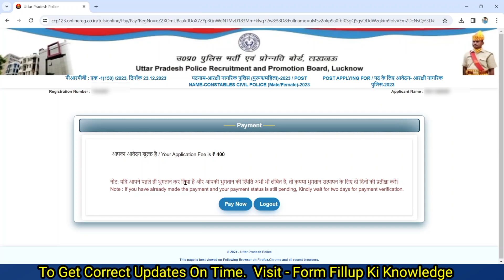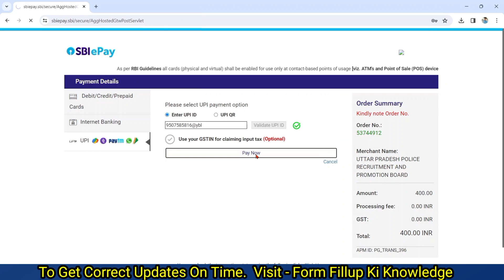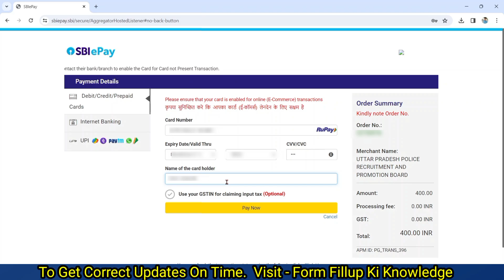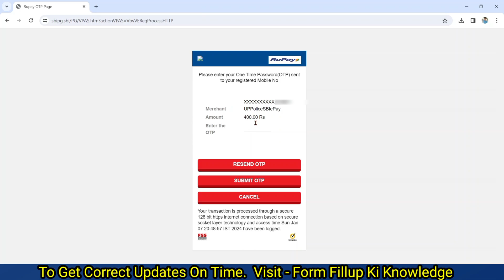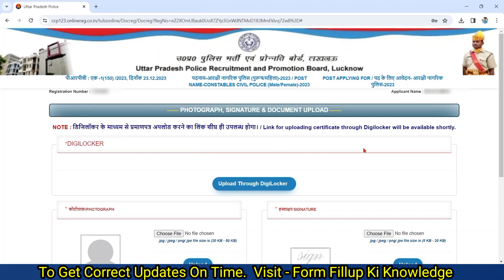UP Police Computer Operator Form Ka Payment Kaise Kare | UPP Computer Operator form Payment Problem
UP Police Computer Operator form 2023 KA PAYMENT KAISE KARE||UP police computer operator ka payment problem 2023||How to pay the form of UP Police Computer Operator 2023

UP Police Computer Operator Online form 2023 Ka Payment kaise kare | UP Police Computer Operator application fee pay

UP Police Computer Operator ka payment kaise kare UPI se mobile se 2023 up police computer operator online Form भरने के बाद पेमेंट कैसे करें मोबाइल से